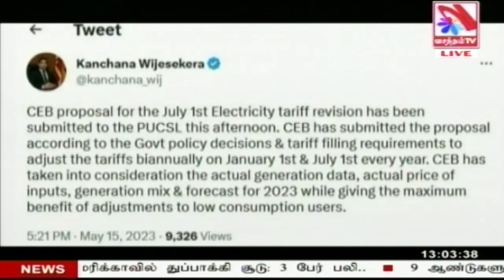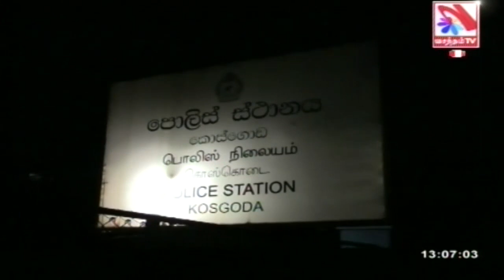Vasantham TV News 2023-05-16 | 12.55 PM